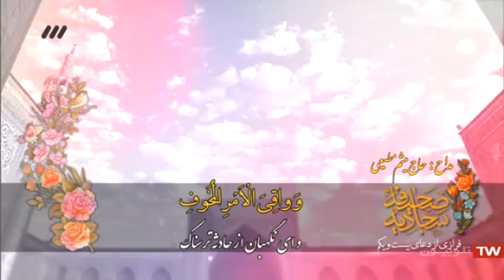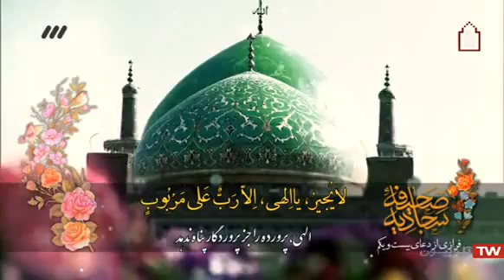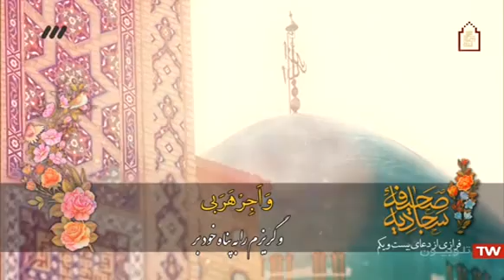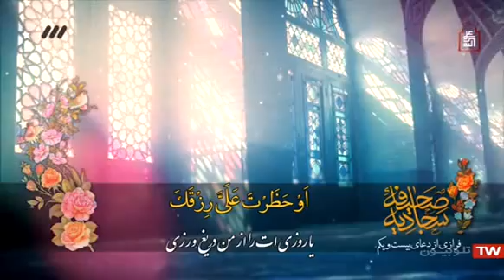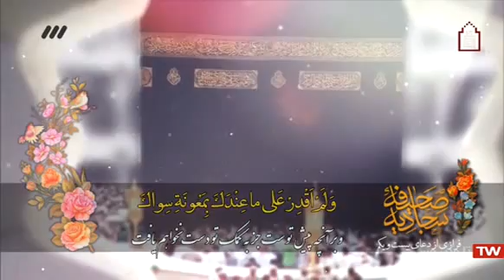دعای 21صحیفه سجادیه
فرازهایی از ادعیه کتاب شریف صفیحه سجادیه
لیست پخش های سخنرانی:
صحیفه سجادیه
goo.gl/cjqbau